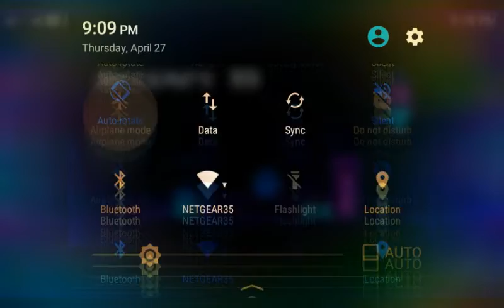Geometry dash 2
Warning: Geometry dash the movie coming out tomorrow morning!